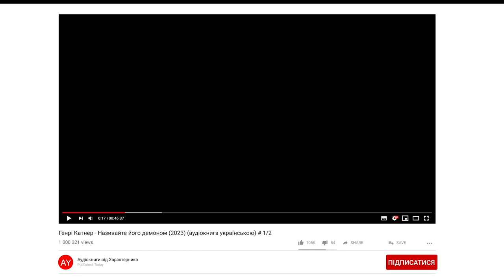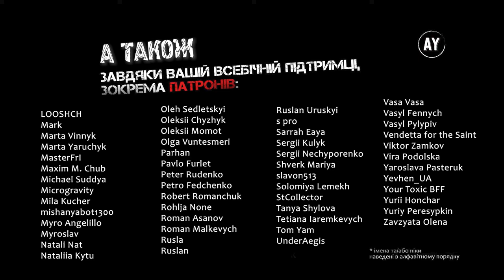Генрі Катнер - Називайте його демоном (2023) (аудіокнига українською) # 1/2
Він прийшов звідкись. З-поза часу чи простору, чи взагалі з незбагненного місця. Вмів чудово викривляти свідомість дорослих, прищеплюючи їм штучні спогади про своє існування у формі дядечка, неправильного та порожнього, будучи водночас джерелом дивного нездужання в домі...

Першими його викрили діти. А також навчилися задобрювати, годуючи сирим м'ясом з кров'ю...

Називайте його демоном. Як ім'я-символ, воно означає занадто багато і надто мало. Але так і буде. За мірками зрілості, він був монстром, інопланетянином, надприродною істотою. Але через те, що він робив і чого хотів — називайте його демоном.

🖼️ На обкладинці вміщено зображення, генеровані Midjourney AI 🖼️